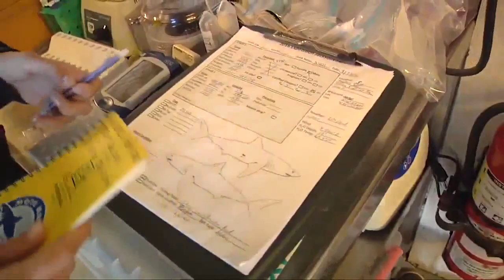Tracking sharks with OCEARCH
VIDEO: The non-profit organization OCEARCH has made it its mission to learn more about and preserve our ocean's sharks; News4Jax's Vic Miccolucci was given the opportunity to see, up close, how these scientists work.